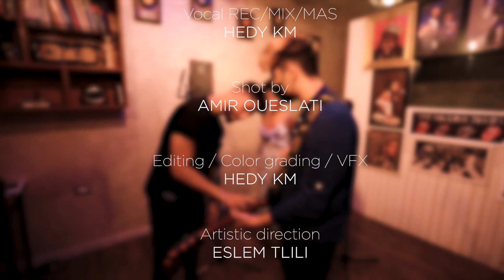Bicorn sessions ep1: "Like a Fool" - Hedy KM X Mayssem feat. MVRO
Performed and Written by : Mayssem & MVRO.
Music made by : Hedy KM.
Recorded at : Bicorn Studios.
REC/MIX/MAS : Hedy KM.
Shot by : Amir Oueslati.
Editing / Color grading / VFX : Hedy KM.
Assistant camera operator : Eslem Tlili.
Concept and Idea : Wajih Bezzarga & Hedy KM.

Connect with :
KM Entertainment :